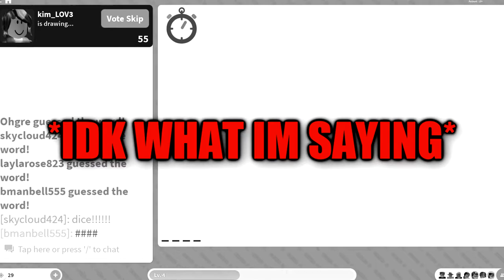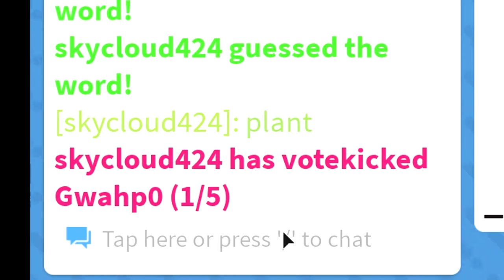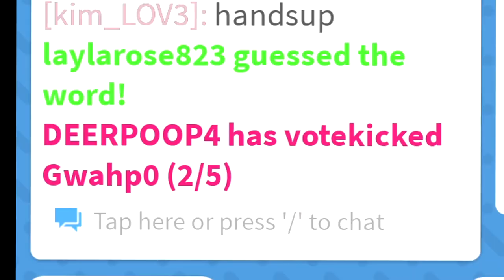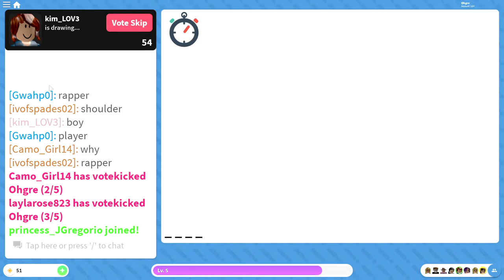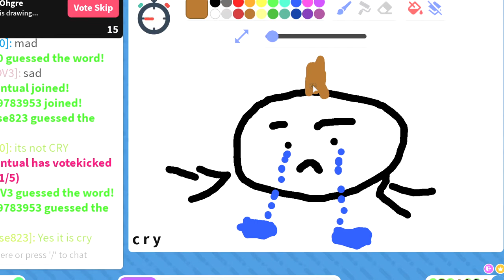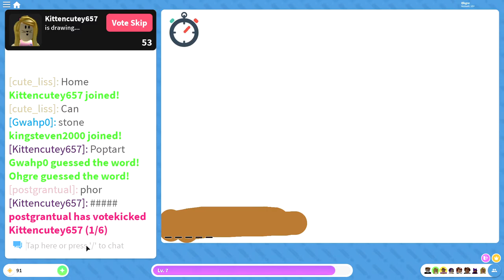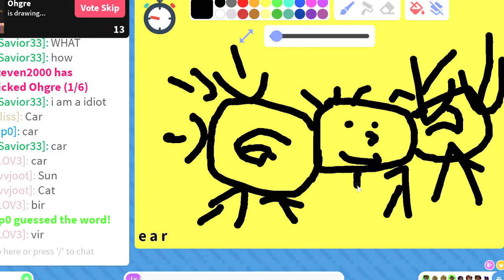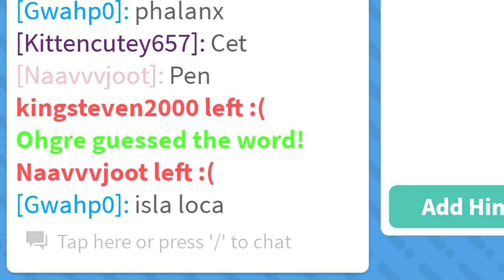THE BEST ARTISTS IN ROBLOX! - DRAW IT